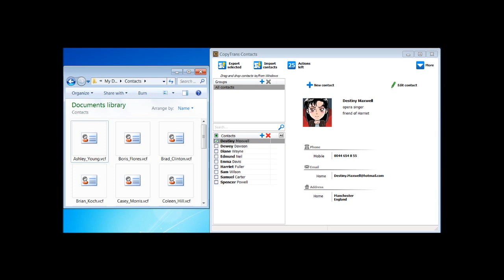Kontakte vom PC am iPhone importieren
Mit CopyTrans Contacts lassen sich im Handumdrehen Kontakte am iPhone importieren. Egal ob von Outlook, Gmail, Windows Kontakte etc. die Kontakte können einfach per Drag und Drop übertragen werden. Alternativ können auch komplett neue Kontakte am iPhone erstellt werden. Andere Funktionen: Schnelles Exportieren wie Sichern der iPhone Kontakte, einfache Kontaktbearbeitung, Erstellen von Kontaktgruppen sowie Löschen von mehreren Kontakten mit wenigen Klicks.